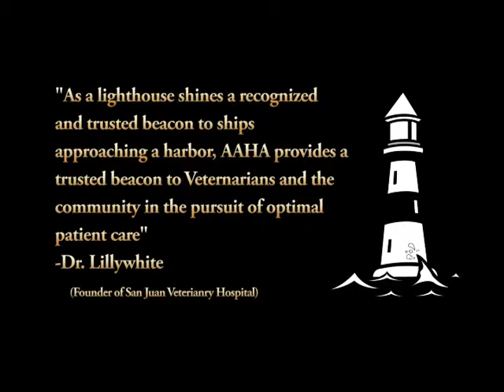San Juan Veterinary Hospital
** AAHA Accredited Practice of the Year 2015 Nominee **

A huge thank you to Dr. Garcia with San Juan Vet Hospital!